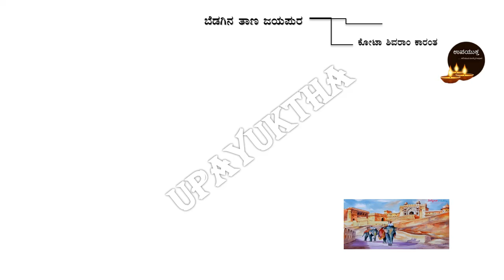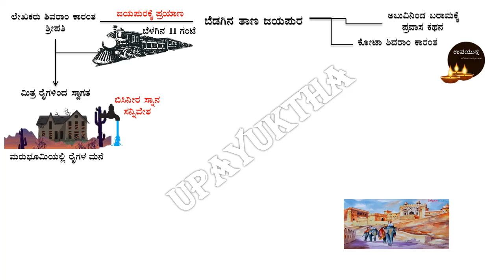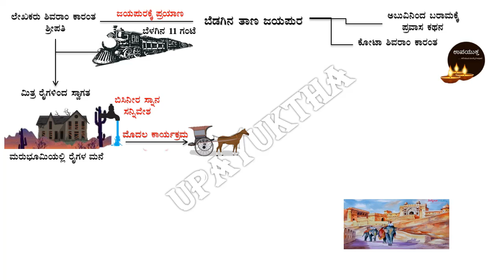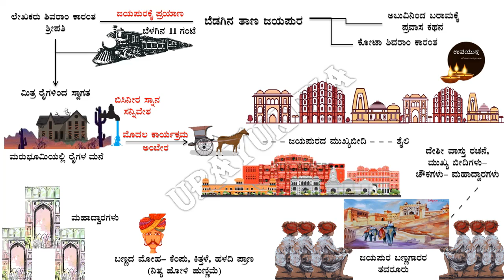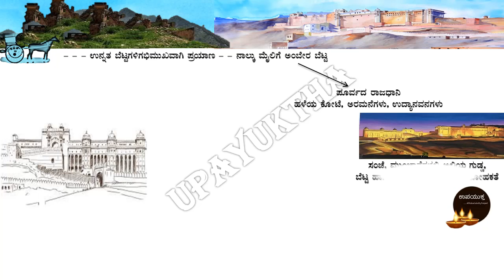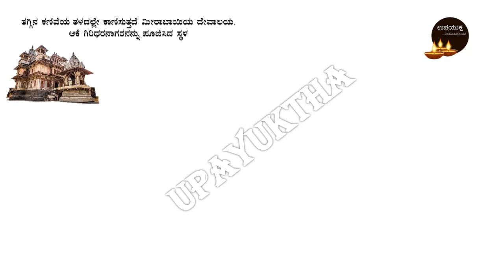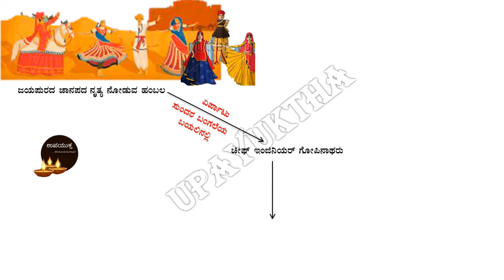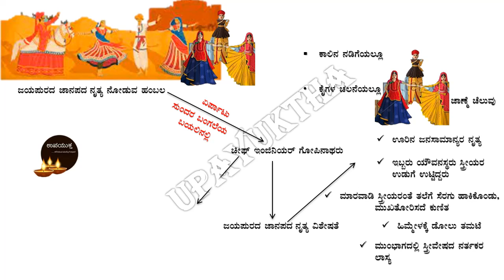Class 09 Kannada Concept Map | Bedagina Thaana Jayapura | ಬೆಡಗಿನ ತಾಣ ಜಯಪುರ | ಕನ್ನಡಪಠ್ಯಪರಿಕಲ್ಪನಾನಕ್ಷೆ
ಮಾನ್ಯರೇ,

Info :
Designation: Coordinator of Kannada Department &